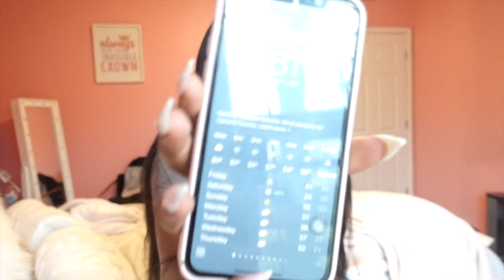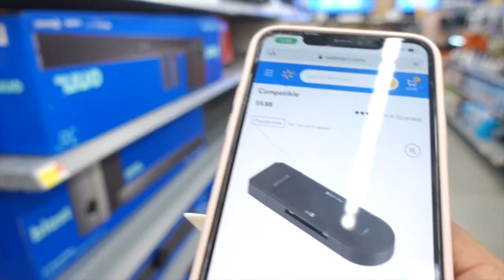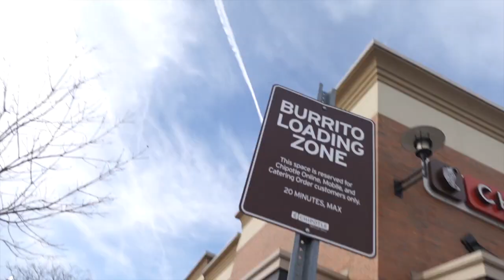CATCHING UP ON SNOWFALL | PACKAGE DELIVERED TO WRONG HOUSE | WALMART RUN & MORE | vlogmas day 16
Happy vlogmas, today we are having a chatty car ride. We talk about Snowfall, and the amazing weather. We run to Walmart and chipotle and even go get our brows done.

LaBelle Hair Collection (Code LaBelleDym)
Customs By Rachel (Code Dymond)